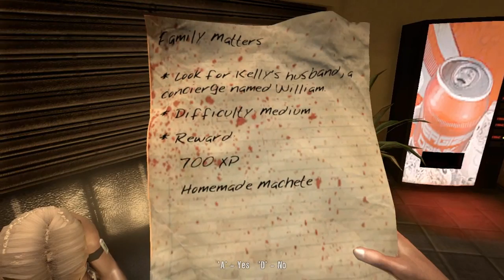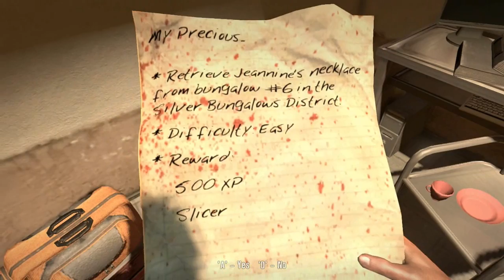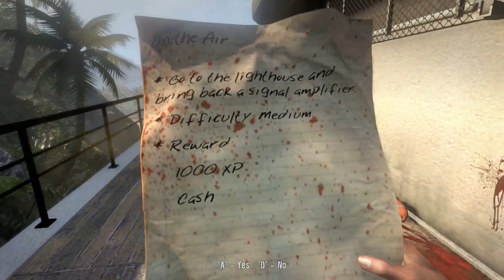Let's Play Dead Island [HD] part 6: Guard Tower Secured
Though 'twas pretty tough